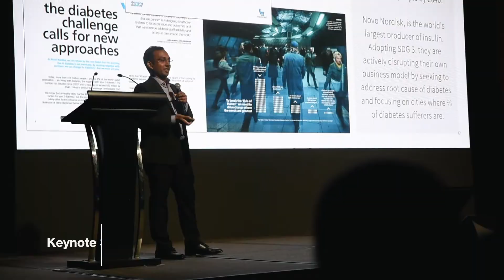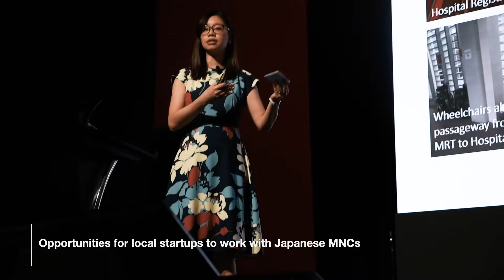シンガポール政府主導のイノベーションカンファレンスの活用方法とは？／ICMG Corporate Innovation Summit 2018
ICMG hosted “ICMG Corporate Innovation Summit 2018”, a summit on the theme of corporate innovation at the “SWITCH” innovation event in Singapore with over 11,000 participants from over 70 countries.

SWITCH is a summit based on the concept of Singapore's public-private platform, which gathers leading-edge innovation cases from around the world, led by the National Research Foundation (NRF), an organization under the direct control of the Prime Minister of Singapore.

In this summit, TEPCO, Chubu Electric Power and ICMG, worked together to build a dedicated organization to promote innovation in the JV type as will as businesses that were more focused on social issues. The front-line cases such as innovation focused on the SDGs to aim for, were shared, and many collaboration opportunities were also discovered in the collaboration session with startups.

Singapore continues to evolve as a start-up nation before the startup investment in Singapore reaches 300 to 400 billion yen (Japan is 100 to 200 billion yen). While the IPO has not matured, the government's policy to focus on collaboration between startups and corporates is drawing attention.

シンガポールにおけるイノベーションの最先端：コーポレートイノベーションの最先端を体験できるステージプログラム「ICMG Corporate Innovation Summit 2018」をシンガポールで開催しました！

世界70ヶ国超、11,000人以上が参加しているシンガポールのイノベーションイベント「SWITCH」でICMGがコーポレートイノベーションをテーマとしてステージプログラムを主催しました。
SWITCHとはシンガポール首相直轄の組織、 National Research Foundation（NRF）がリードする、世界中から最前線のイノベーションケースを集めるシンガポールの官民プラットフォームをコンセプトとしたサミットです。

本サミットでは、シンガポールにて意思決定権限を持ち、イノベーションを推進していくための専任組織をJV型で構築した東京電力・中部電力・ICMGのケース、より社会課題に立脚して莫大な事業機会を狙うためのSDGsにフォーカスしたイノベーション等の最前線のケースがシェアされ、かつ、スタートアップとのコラボレーションセッションでも多くのコラボレーション機会が発掘されました。

シンガポール国内のスタートアップ投資が3,000億円〜4,000億円（日本は1,000億円〜2,000億円）となるまでにスタートアップネーションとして進化をし続けるシンガポール(2018年時点)。IPOが成熟しきっていない中、スタートアップとコーポレートとのコラボレーションを政府主導でフォーカスしていく政策が注目を集めています。

本サミットの詳細については、こちらをご覧ください。